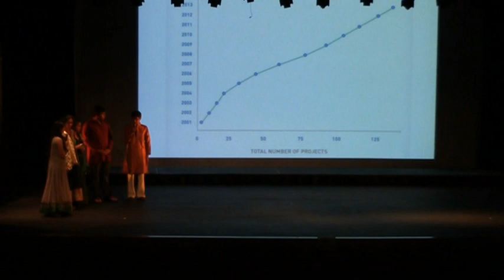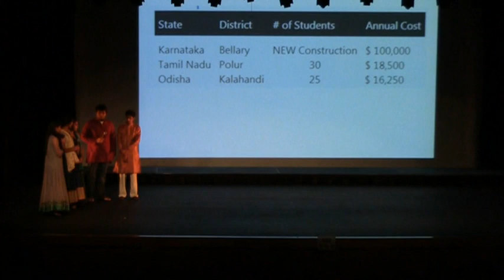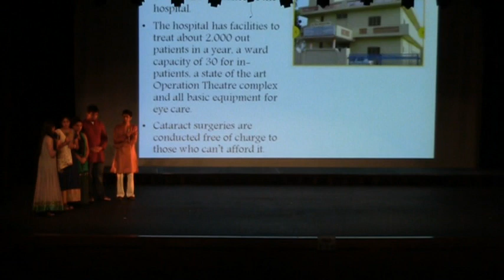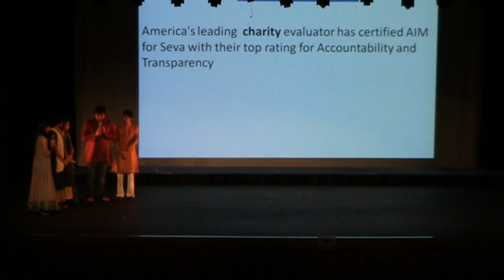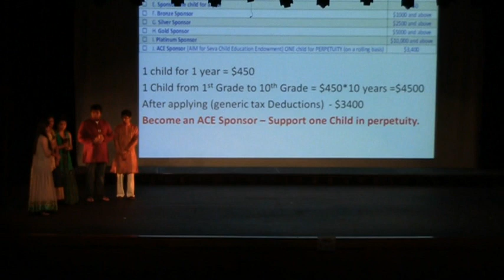2015 Sundarakandam - Prologue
All India Movement for Seva (AIM for Seva) presented  "Sundarakandam - A Signet of Hope" choreographed by Smt Anita Guha on 9/19 for Philadelphia Audiences.
This was an event hosted by the privileged children in USA to help and support underprivileged children in India. This was a fundraiser event to help provide education to children in rural and tribal India.